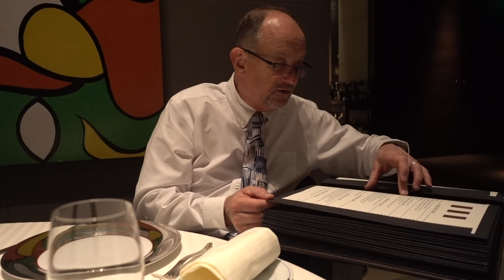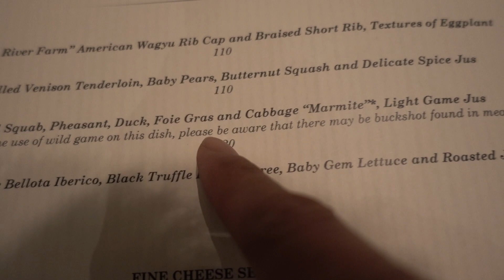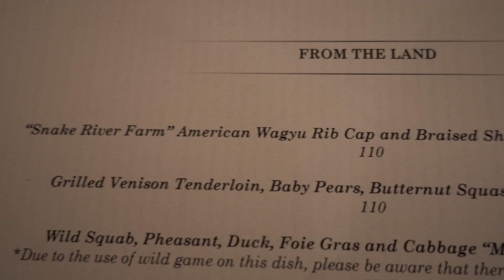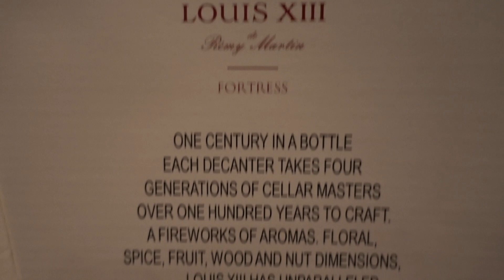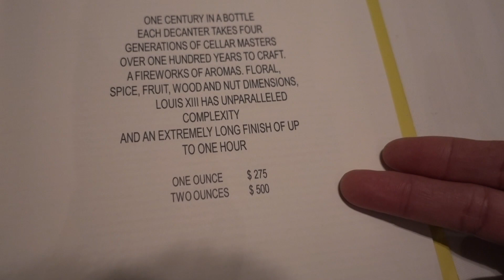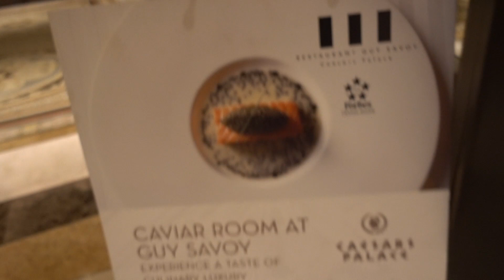Ultimate Dining Experience At Restaurant Guy Savoy Las Vegas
We try the ultimate dining experience at Restaurant Guy Savoy Las Vegas! It was AMAZING! Enjoy the video.

3 Legged Thing Rick Tripod